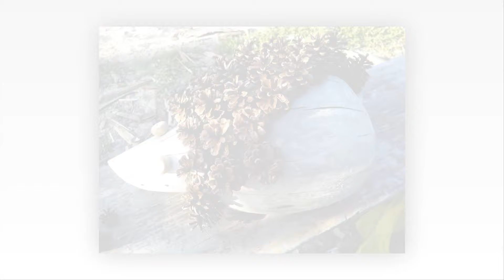76 красивых композиций из природных материалов сделанных своими руками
Красивые композиции из природных материалов можно сделать  своими руками. Яркие осенние поделки, сделанные вместе с детьми, добавят веселую искорку в вашу дачную жизнь. Самые простые приемы помогут вам добиться красивого результата